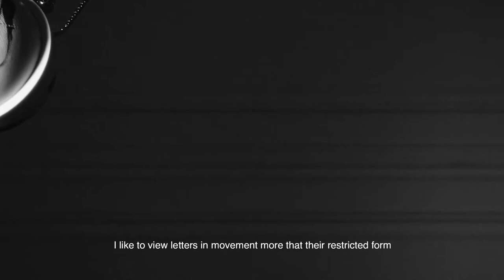Marzook Collaborate With Saudi Artist Nughamshi For Ramadan Collection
The accessories designers team up with the well-known caligraphy artist for a capsule collection.